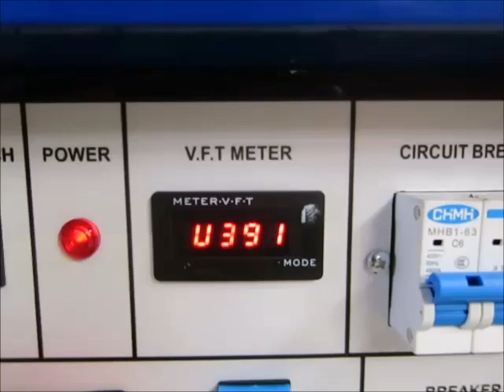WMT Sl 3000 Generator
You are looking for a used machine? Then you might be interested in this used machinery offer: WMT Sl 3000 Generator. Find more machine tools and other used metalworking, woodworking and plastics processing machinery Surplex is your reliable partner for the sale and purchase of used machines in Germany.